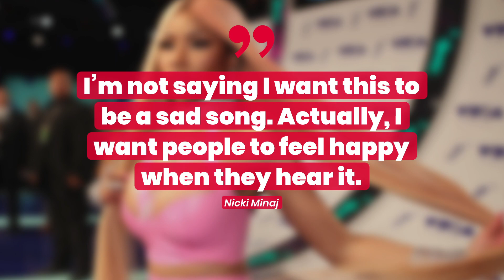Nicki Minaj Shows Love To Adele's Music: 'I Want More' | Fast Facts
Nicki Minaj Shows Love To Adele's Music: 'I Want More.'